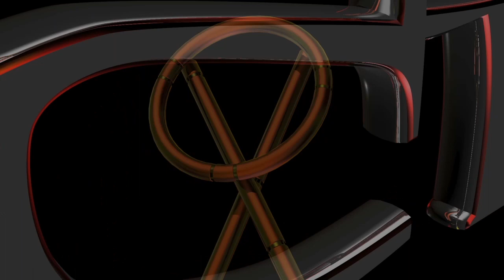Wing Chun - Basic Gan Jeep - Single Drill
Here we have in Detail the Techniques we use to perform the Basic Gan Jeep Ging (Connecting Energy) Drill without any Partner.
Also on this clip you will see teaching me this Drill. My Partner and Friend is Elian from Baia Mare which is the Chiefinstuctor in Romania.

The Basic Gan Jeep uses additional techniques as follows:
Lon Sau - Bannister Hand
Chau Kuen - Drilling Punch
Ngoy Fon Kuen - Outside whipping Punch
Fock Sau - Bamboo springback action Hand
Gum Sau - pressing Hand
Tan Pock Sau - Offering/Showing Hand
Dai Bang Sau - Low Wing Arm Deflection
Pock Sau - Slaping Hand
Kau Sau - Finger Hooking Hand

Also we introduce you here to the footwork ;
Cheen Chong Ma - Front Bracing Horse
Hau Chong Ma - Back Bracing Horse

I hope you like this new Category :-)

Ming
Mario